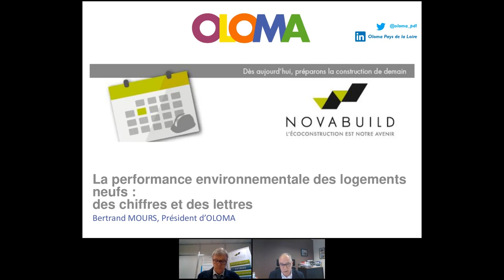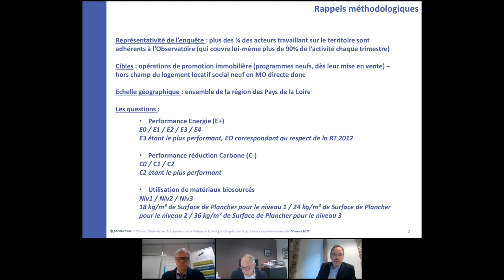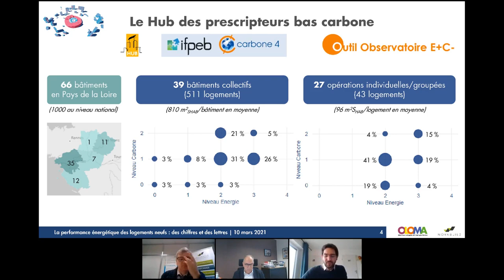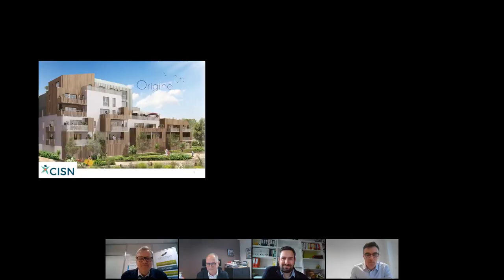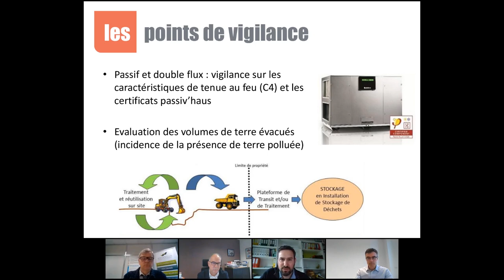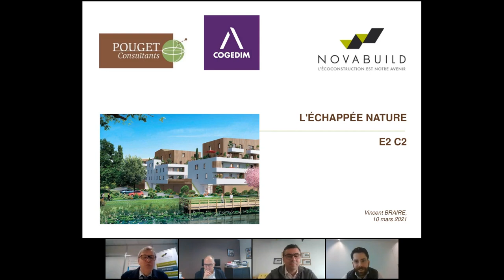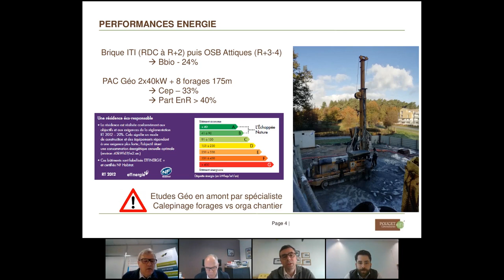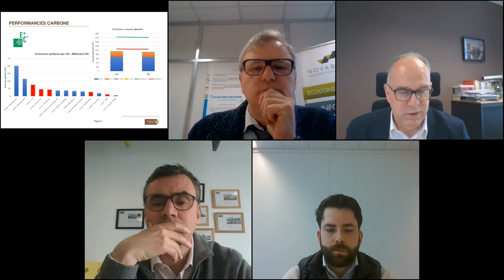La performance environnementale des logements neufs : des chiffres et des lettres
Co-organisé par NOVABUILD et l'OLOMA - Mercredi 10 mars